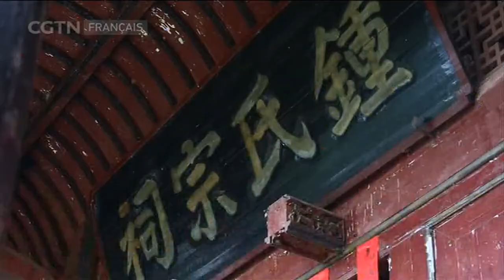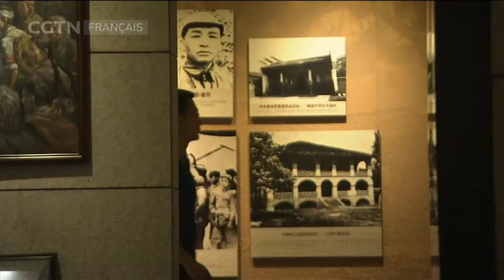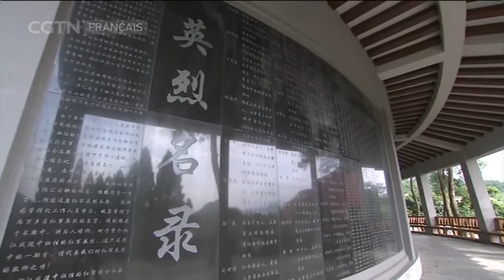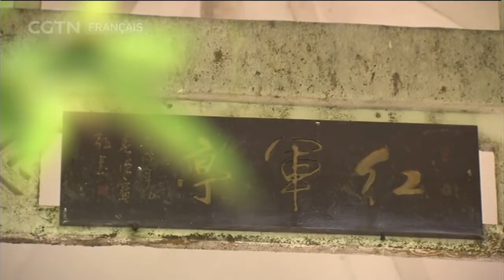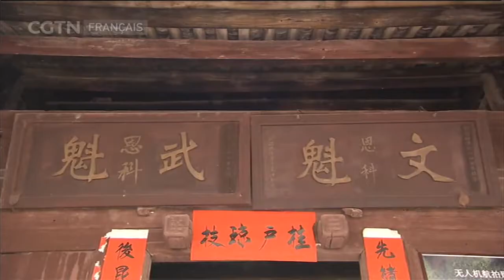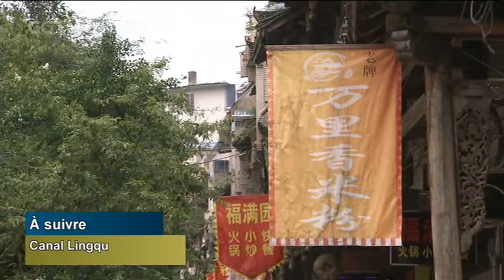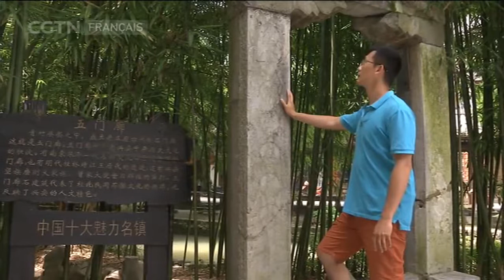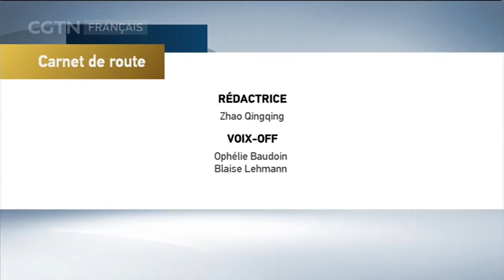L’héritage de la Longue Marche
Voici le premier épisode d'un long périple de 12.500 km, qui permettra de remonter aux sources de l'épopée qui fonda la Chine moderne d'aujourd'hui :  "la Longue Marche".